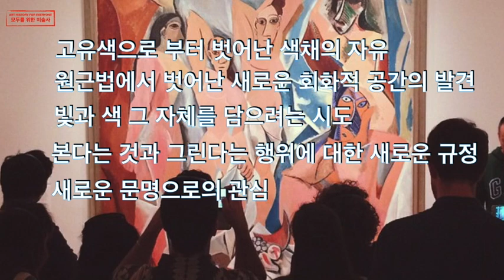파블로 피카소, 아비뇽의 처녀들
이번 미술사 강의에서는 즐기면서 미술사를 제대로 공부하실 수 있는 방법을 준비해 보았습니다.
미술사 공부를 하시면서 중요한 것은 나무와 숲을 함께 보셔야 합니다.
당연히 작품과 작가를 충분히 보아야 하겠지만
작가가 살았던 시대 그리고 작품이 제작될 무렵의 미술 경향을 함께 읽어 가는 것도 아주 중요합니다.
나무를 보면서 숲을 함께 보는 방법을 피카소의 유명한 명작이죠, 아비뇽의 처녀들을 통해 살펴보도록 하겠습니다.
즐거운 감상되시기를 바라며, 미술사 공부에 조금이라도 즐거움과 도움이 되길 소망합니다.

giambologna.blog.me